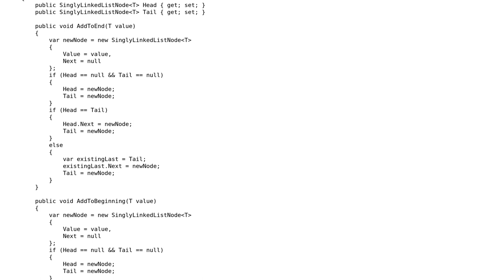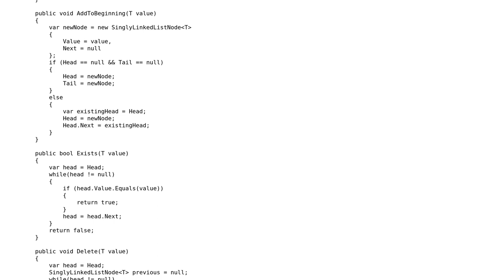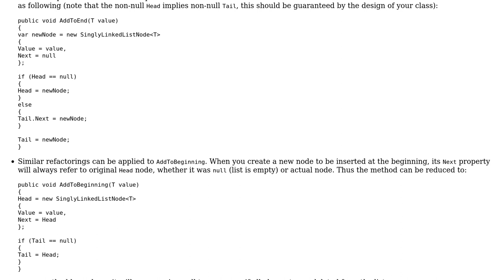Generic LinkedList with add/exists/delete/dlear/iteration functionality